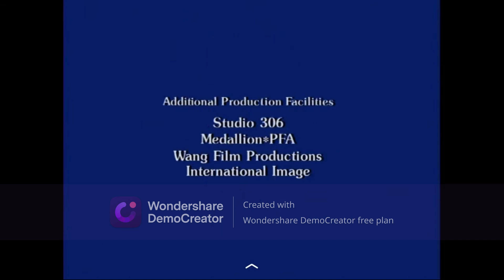Pippi Longstocking (CN Jr. AU) Closing Logos (1997-2003)